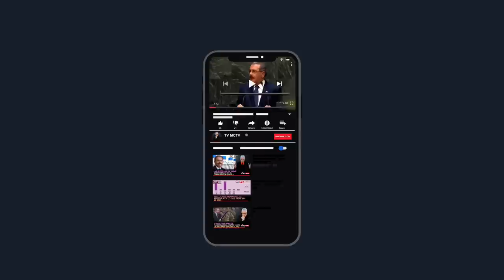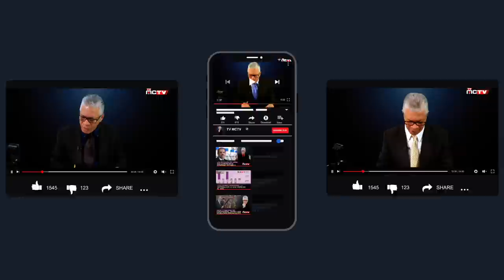GONZALO UN "MENSO" CON CUARTO | EDITORIAL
Entre Gonzalo el "Menzo-Penco" con Cuarto Castillo, Danilo el Mentiroso Medina, Leonel el "Pataleo" Fernández, Luis la "Tayota" Abinader con su maquina de sueños y ahora con el Cineasta Alfonso "Camara" Rodríguez, la pelicula que veremos en las proximas elecciones dominicanas del 2020 sera de grado A.

Despierta Dominicano y ve lo que esta sucediendo frente a tus narices.